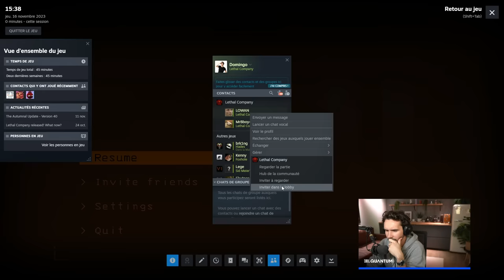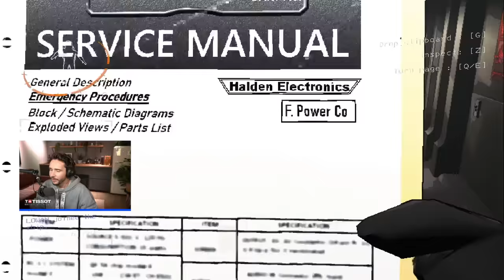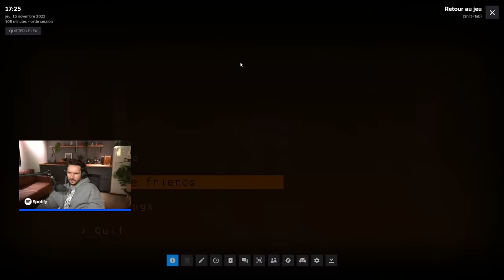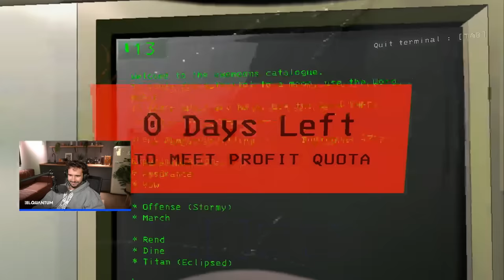🚨 ALERTE FOU RIRE 🚨 (Lethal Company avec LowAn & MrBboy)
Comment voulez-vous travailler correctement avec des collègues comme eux ?

Profitez de réduction sur les produits Holy avec le code PA5 (5€ de remise sur le 1er achat) ou le code PA (-10% sur toute la boutique) | Collaboration Commerciale